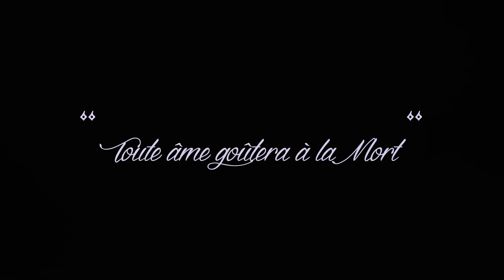LTAN - LA MORT - Chant en français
Que l'on soit riche ou pauvre, enfant ou âgé, en bonne santé ou malade ; quelque soit notre couleur de peau, nos responsabilités ou notre statut social … nous goûterons tous et toutes à la mort.
Voici le second titre de L' ALTERNATIVE, nouvel album de LTAN. Un chant très émouvant.
Auteur/compositeur/interprète : L.T.A.N.

Prise de son : Gérald VICENTE
Mixage & mastering : Sedik BOUDIF
Studio Cité Carter
Design graphique : Bint Siddiq

N'oubliez pas de soutenir la formation des imams et enseignants de demain en cliquant le lien suivant

IslamicSong2019 Nasheed2019